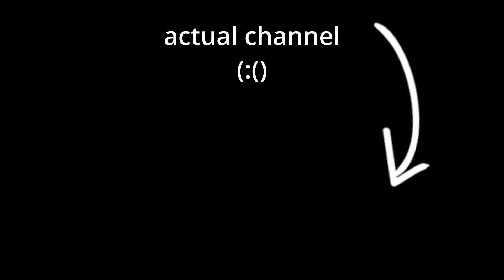Shittingpost status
I made this with random files in my computer while waiting for people to finish gartic phone drawings.

liberaLs